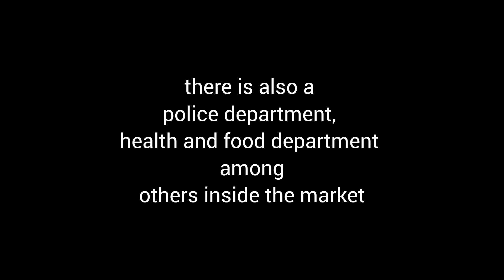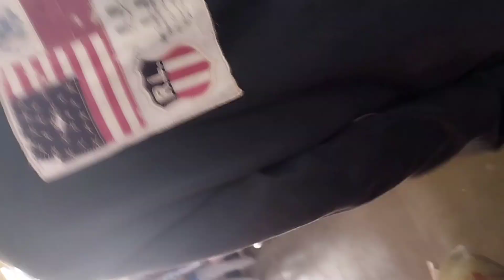Souq jumma |Bazar |Friday market Kuwait| buying shoes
new in Kuwait? this is where to buy cheap items